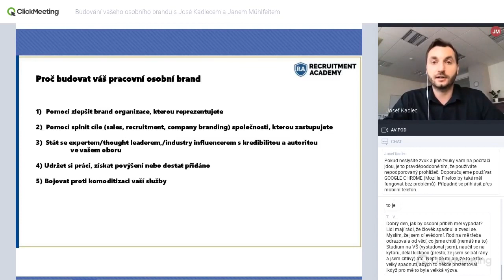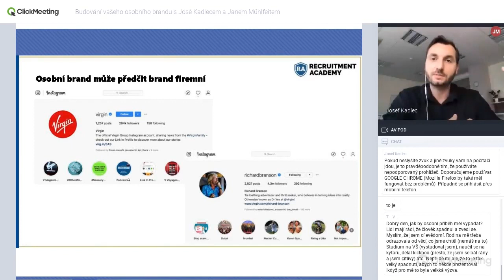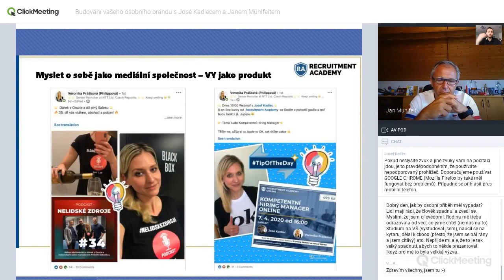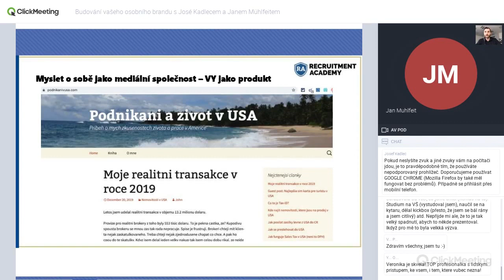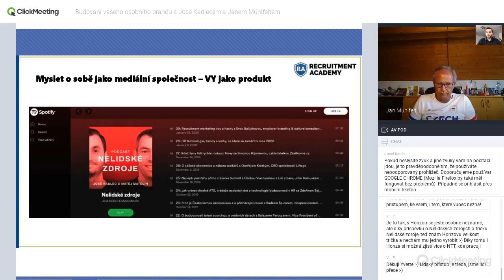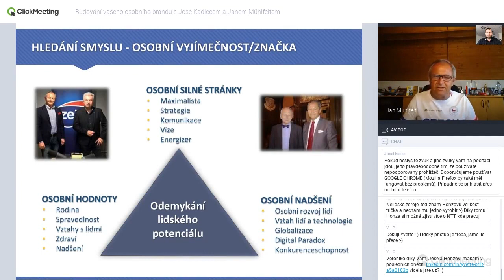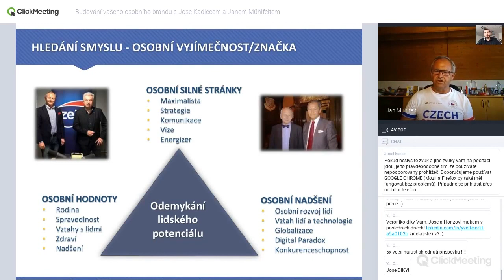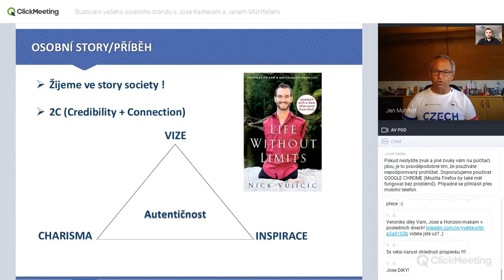Proč a jak o sobě myslet jako o produktu - ukázka z kurzu Budování vašeho osobního brandu